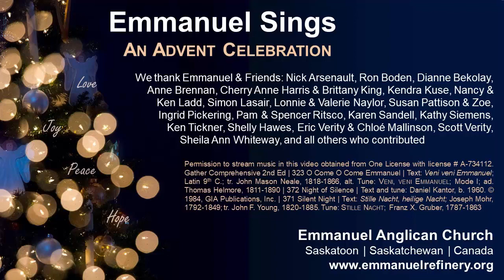Emmanuel Sings Advent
Welcome to our Emmanuel Sings Advent project.